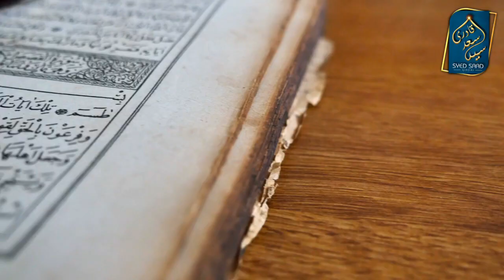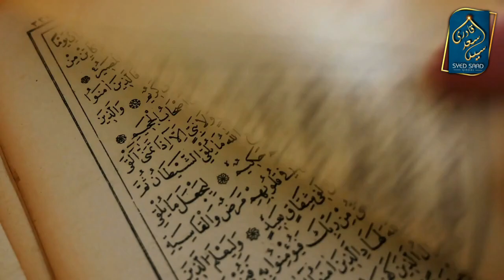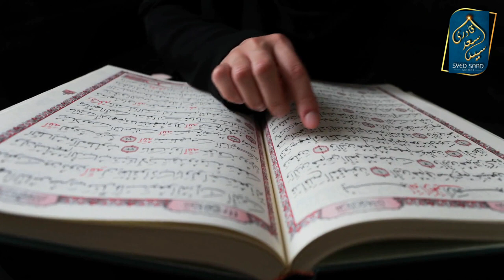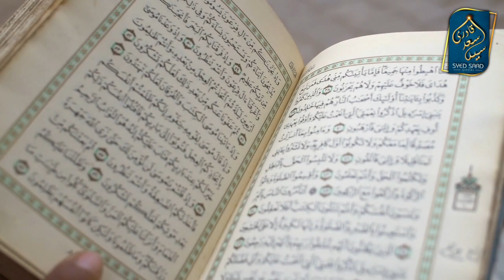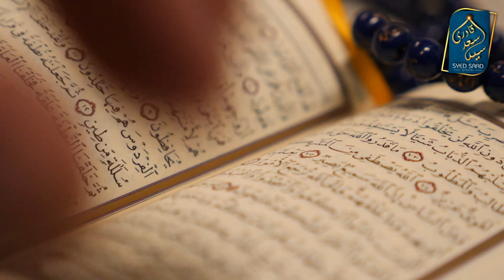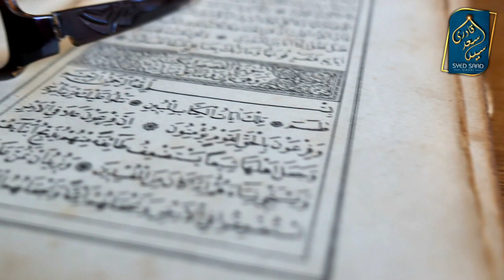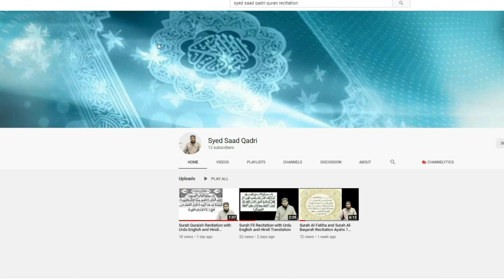Tadlees kya hai? Mudallis ka Matlab? Ilm ul Hadith - What is Tadlees? Hadith Science Syed Saad Qadri